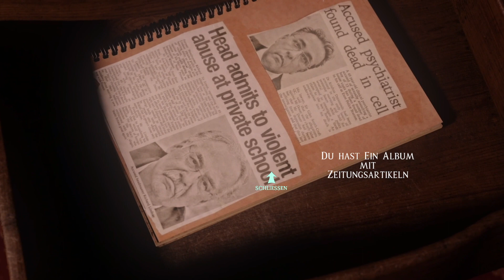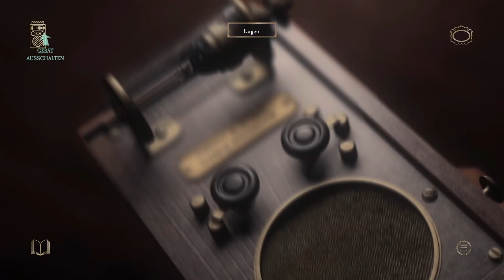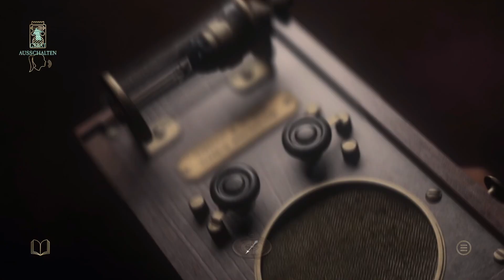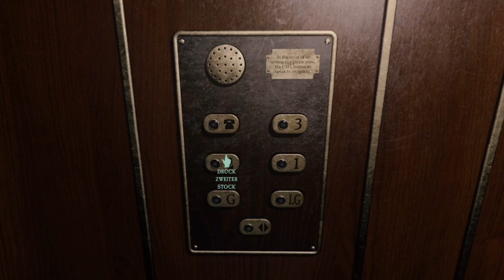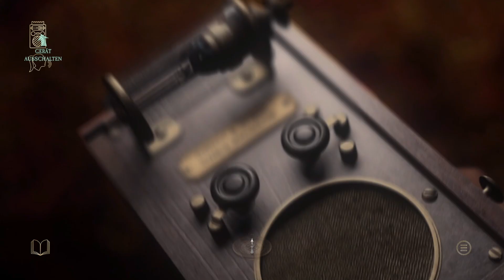AT DEAD OF NIGHT 💀 #04 Letzte Hoffnung: Dr. Bose? ◽️ German Gameplay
At Dead of Night, Horror, German Gameplay, Let's Play

Entwickler: Baggy Cat Ltd.
Publisher: Baggy Cat Ltd.

No Spoiler and No Backseatgaming!